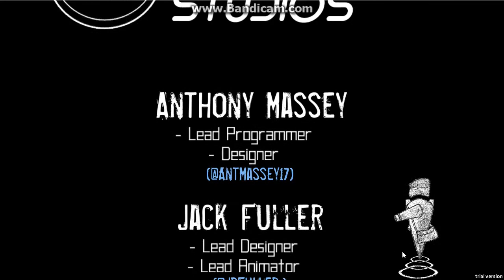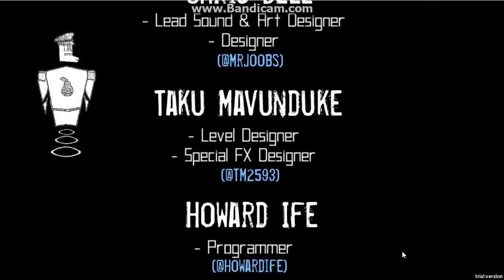Unity - Strategy Platformer - "STRATFORM"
A 48 hour game jam game, designed and developed by Sapient Studios